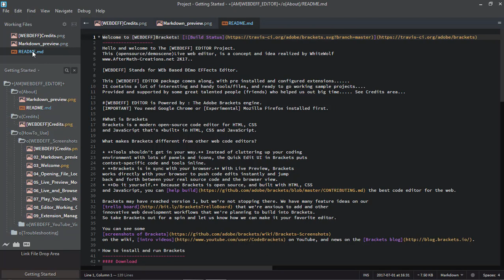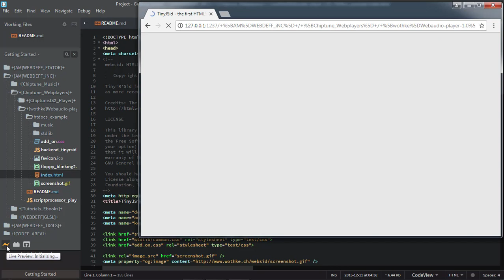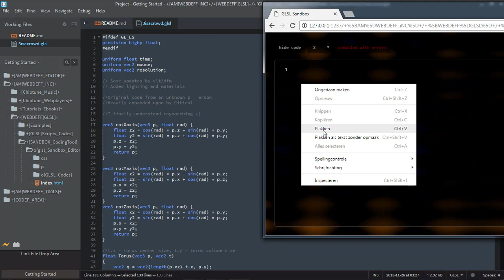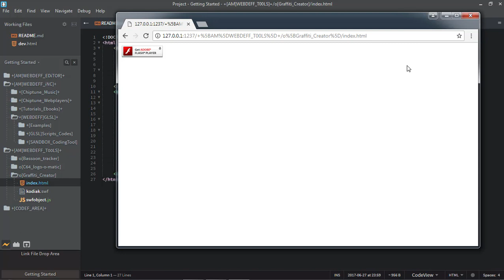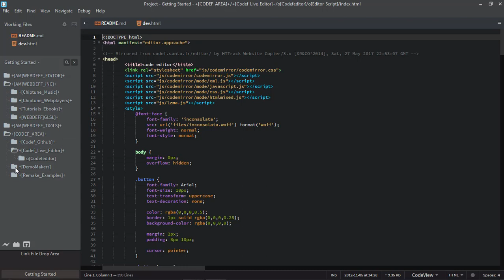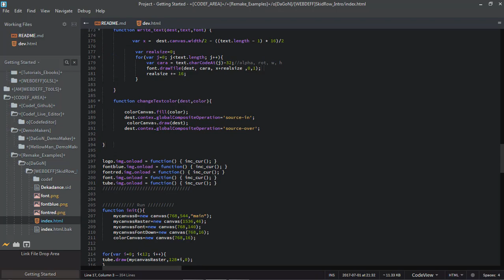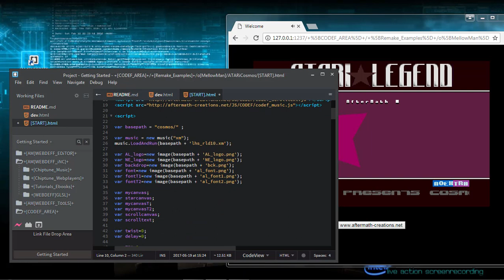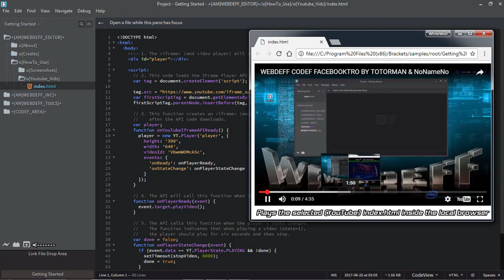[WEBDEFF] EDiTOR Showing working contents and samples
This 20 minutes Live Desktop Screenrecording session.
Shows the working and handeling of The [AM]WEBDEFF EDiTOR
We go through several included editor contents showing step by step the options and live action sample codes.
Provided inside this Web Based Demo EFFects EDiTOR Package.
To Download the FREE and FULL version of this WEBDEFF EDiTOR.
For Download